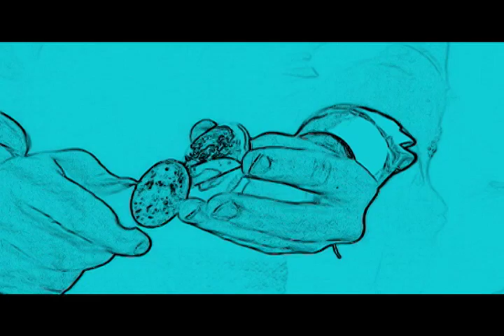Project "O"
Two agents act out daily project.